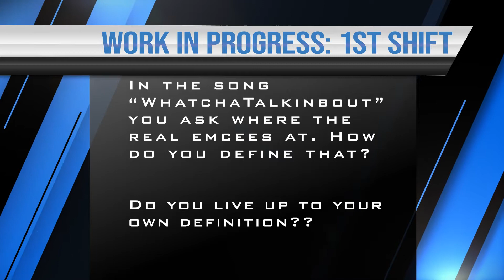Infinite Skillz - Work In Progress: 1st Shift - Interview Part 5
Infinite Skillz discusses his latest album Work In Progress: 1st Shift in an eight part interview.